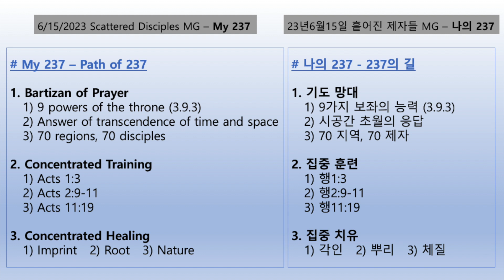20230615 Into the Flow of the Word (6.10 Scattered Disciples)